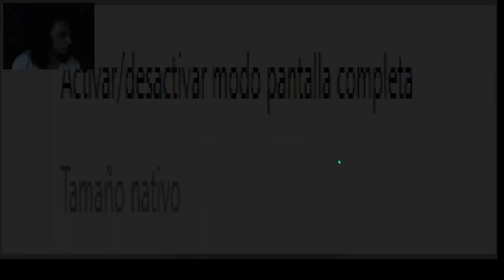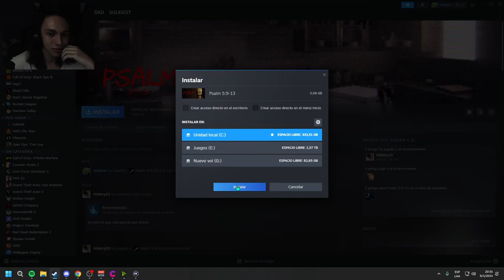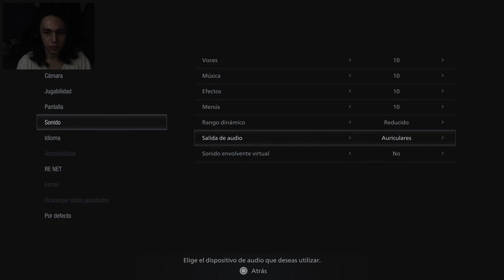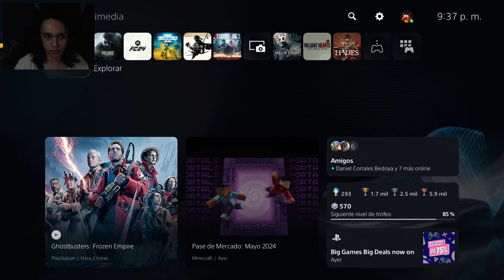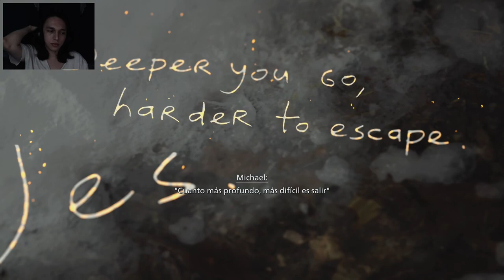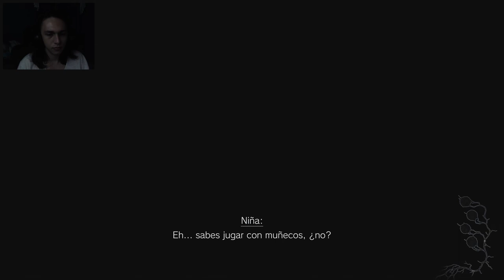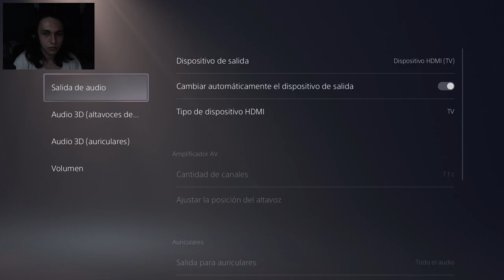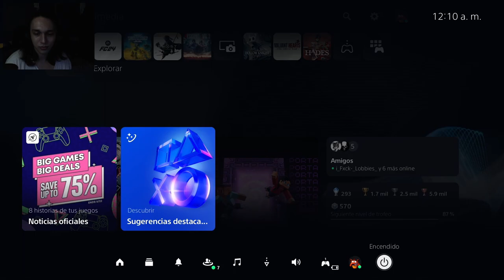Resident Evil Village: Shadow Of Rose